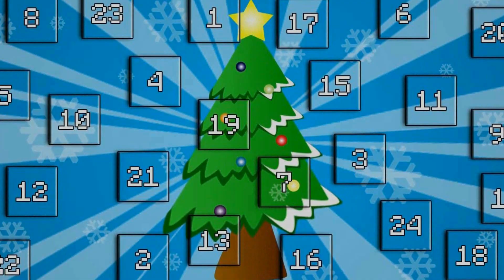16. TÜR - MINECRAFT STARTER HAUS TUTORIAL [german]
16. TÜR - MINECRAFT STARTER HAUS TUTORIAL [german]

▬▬▬▬▬▬ SERVER ▬▬▬▬▬▬

Würde mich freuen wenn ihr mir folgt :D